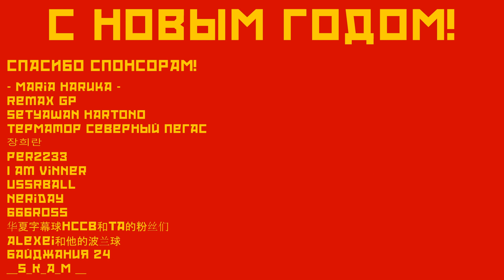COUNTRYBALLS | Unbreakable Union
Music from the video:
End Station - Bonn Fields
"Вместе весело шагать"
"Елочка елка лесной аромат"
Das Lied der Deutschen